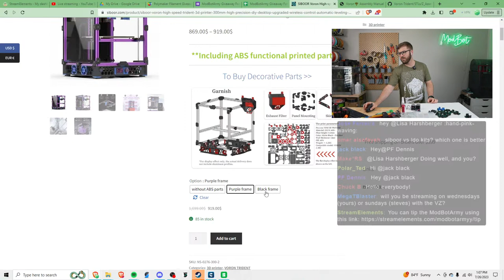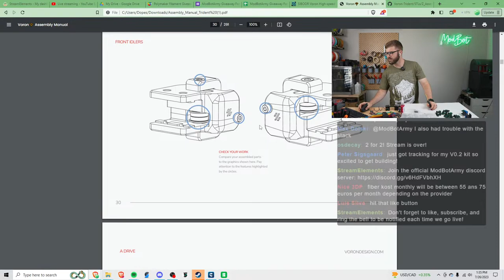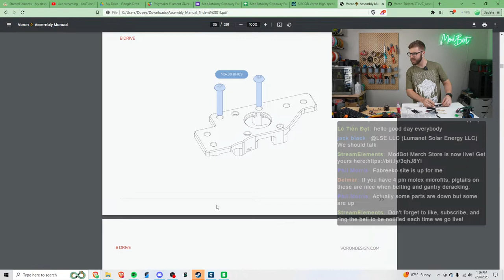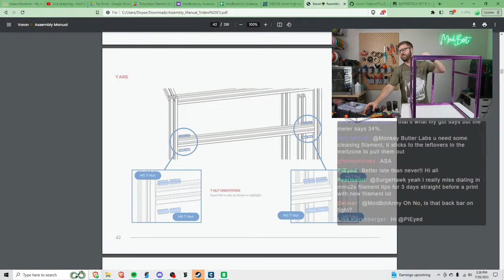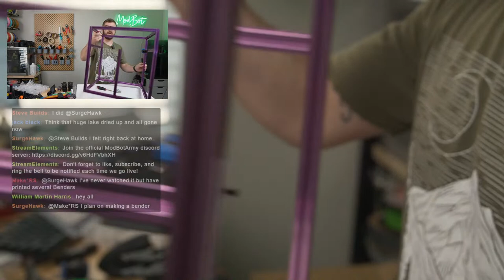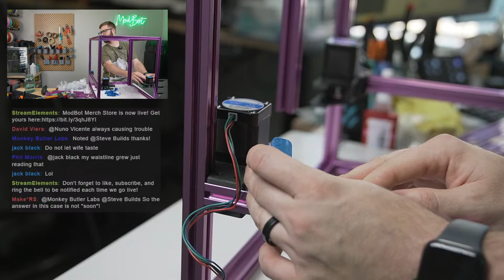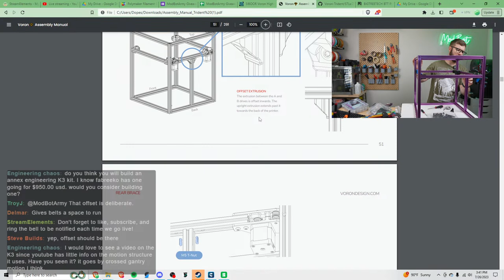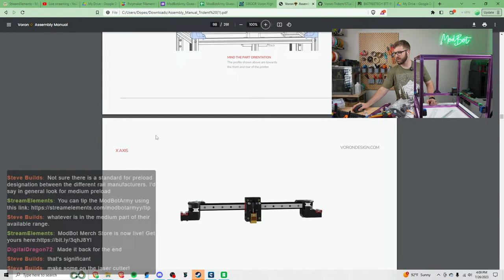SIBOOR Voron Trident Build Part 2: A/B Drive & Y Axis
or here (Aff):

In part 1 of the build we checked out what was included in this kit and got the frame assembled. It kicked our butt a little but but overall I am happy with how it turned out. The goal today is to get the A/B motors and idlers along with the Y axis installed.

Follow Me On Other Platforms To Stay Up To Date:
YouTube (Main Channel):

Streaming Gear:
2 x C920 Webcams (Top & Side Cam):
Panasonic G7 (Face Cam):
Sony A6400 (Mobile Cam):
Secondary Capture Card:
El Gato Stream Deck:
Rode Wireless Go Mic:
Monitor Mounts:
Camera Mounts:
Light Panels: